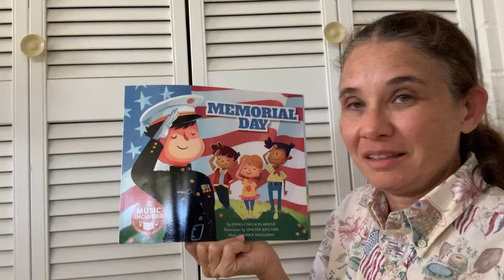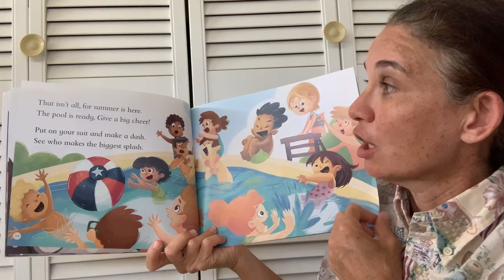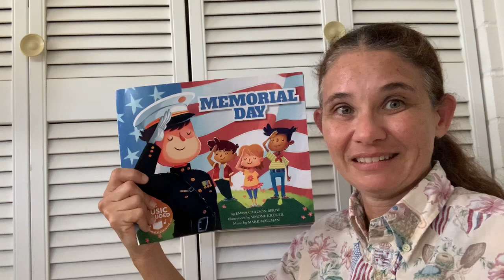Memorial Day By Emma Carlson Berne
Happy Memorial Day! God Bless our service men and women!